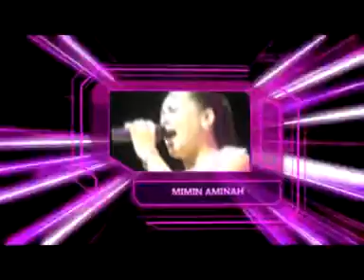PENGOBAT RINDU_Mimin Aminah